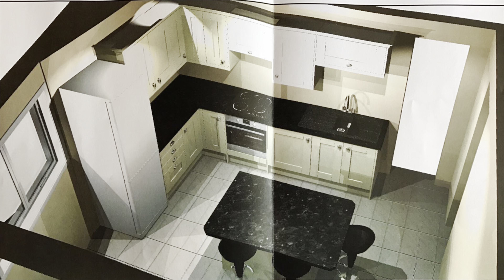WE COULDN'T AFFORD TO PAY ANYONE, SO WE DID IT OURSELVES! LEARNING AS WE WORKED.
We had never done a renovation before and had to learn as we worked. After many many 12 hour days and lots of ups and downs it is now complete!